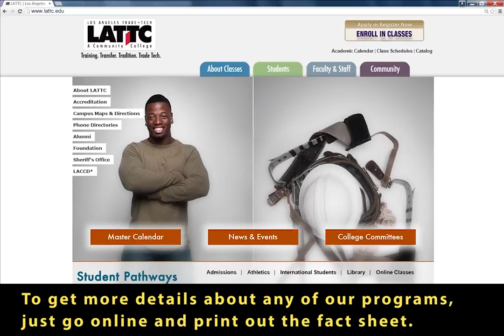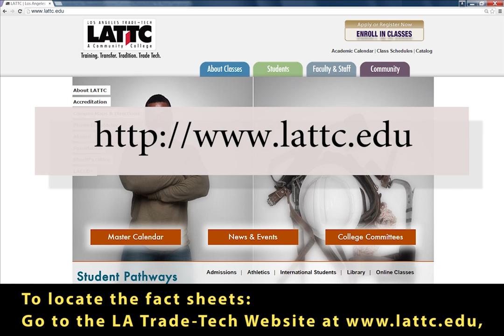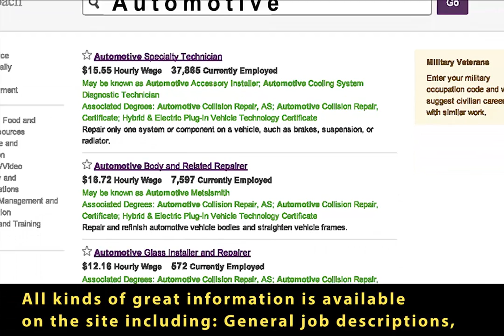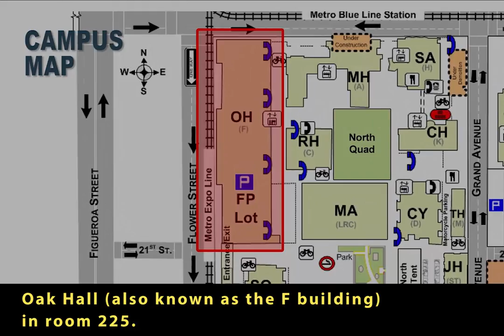Advanced Transportation and Manufacturing Pathway_ 08 31 2016